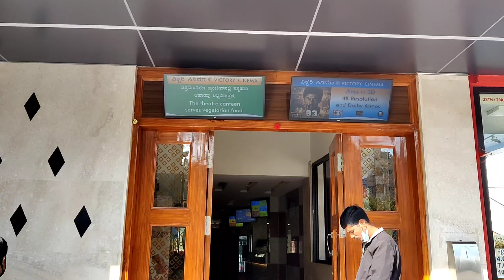Victory Theatre Vlog With Badava Rascal | KFI Talks